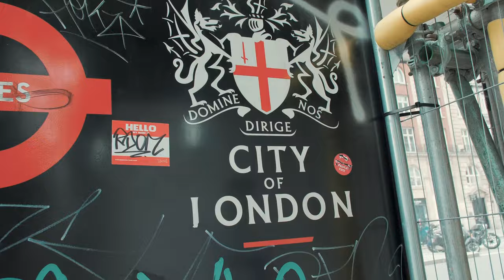Max Kantelia - Zilliqa: DeFi REVOLUTION, Non-custodial Staking, New DEX & Zil Coin / Token!!!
Dear Crypto Community and Blockchain Buddies across the globe, welcome back to Cryptonites! In this episode, we are proud to present you with an interview with a returning guest, Max Kantelia, CEO & Co-Founder at Anquan Capital and Co-Founder at Zilliqa. A London based serial entrepreneur with 30 years of experience building and advising companies in Europe, North America and Asia. This includes some of the world’s fastest-growing hedge funds, fintech and tech fin companies.

We are so proud to have him back on the production set for a discussion around:

The Emergence of the Defi Bubble
The maturity of Yield farming
The early days of the Dotcom bubble
Trusting code
Third generation Blockchains
Is Yield farming a "Wealthy Man's game"?
Collaboration not disruption
Is the market demand scalable?

A huge thank you to our media partner Cryptoslate for all the interview topics

Buy Bitcoin and Crypto with best rates in your local currency: One app, 5 exchanges with best rates!

Highlights:

00:00 Intro
00:43 Cryptonites Intro
01:10 SwissBorg commercial
02:50 Welcome back Max!
03:36 A true fan of 007
05:12 The Defi Bubble has emerged
10:30 Asset valuations don't always make sense
12:31 Reflections on the pandemic
17:40 Challenges for traditional banks
17:59 The need for education
19:00 Dealing with gas fees
20:34 The importance of collaboration
30:09 Proof of work, works!
35:12 Doing research and understanding the market
36:20 The power of marketing
37:17 Like this video!! ---